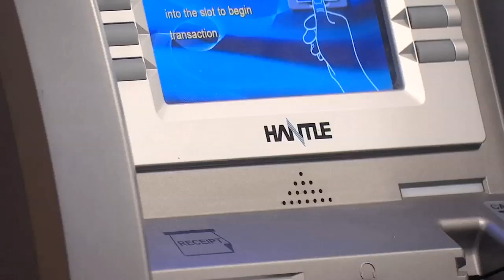Police: Men smash through door to steal empty ATM at Gresham bowling alley